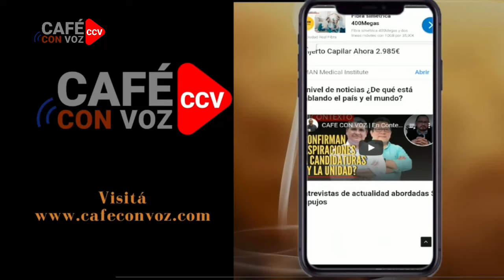CAFE CON VOZ | Luis Galeano explica a Oscar Haza alcance de acuerdo con rusos / 01 DE ABRIL 2024